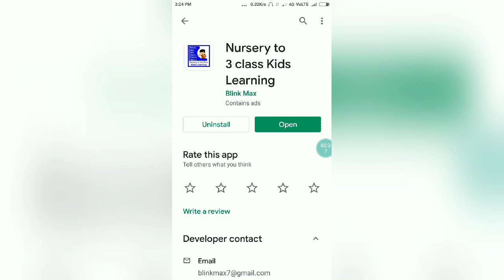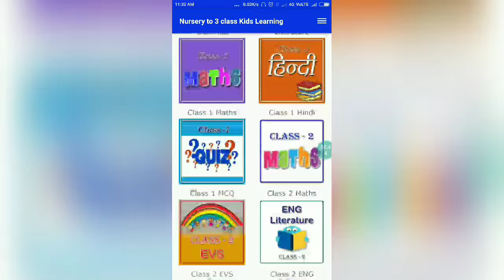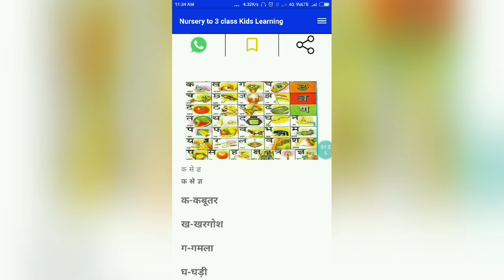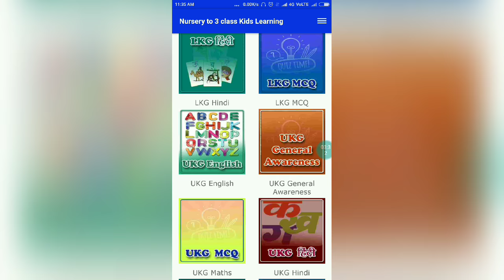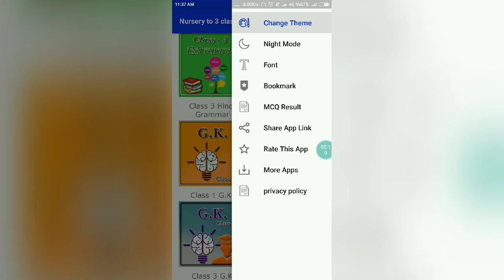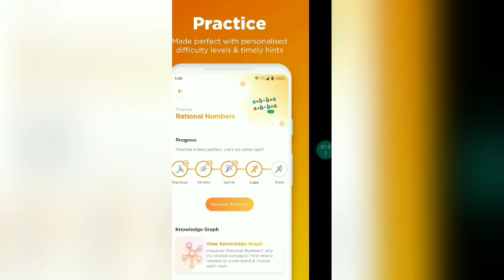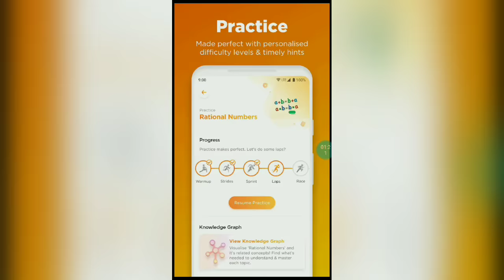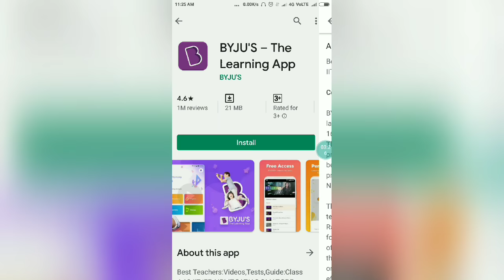बच्चों की स्मार्ट पढ़ाई Mobile App से | Nursery to 3 class kids app || Byju's the Learning App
Download learning app for kids:-

2 Important Educational App :- Doston aaj ke iss vedio me apko bataya gaya two important educational learning mobile app ke bare me jo apke baccho Ko Ghar baithe mobile phone app se karaye smart padhai aur de 100% results. Doston us dono app Nerssery to 3 class kids learning aur Byju's the learning app ke bare me full information iss vedio me bataya Gaya.
About This App:
BYJU’S-The Learning App is the world’s largest learning app for school students with 16 million registered students on its platform. The app offers comprehensive learning programs in Math and Science for students between classes 4th-12th.

KHUSH RAHEN MAST RAHEN SWASTH RAHEN
JAI HIND JAI BHARAT.